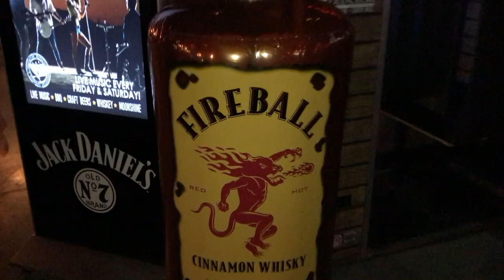Rowdy Invades III - Old Crow Smokehouse Orange 04-05-19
The Rowdy Rednecks Invade Old Crow Smokehouse in Orange CA on 04-05-19.  An amazing night with the Rowdiest of the Rowdy!! See ya'll at the next one!!